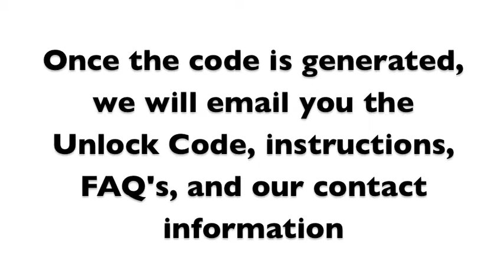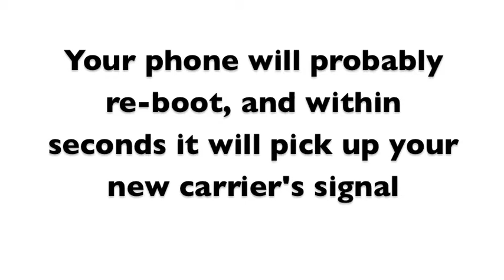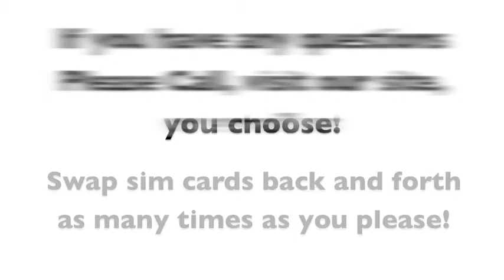How to Unlock Blackberry Bold 9900 with Code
Unlock your Blackberry Bold 9900 in minutes, anytime, day or night.

We GUARANTEE we have the:

1. Lowest prices on unlock codes.
2. Fastest delivery times and,
3. Best customer service

The unlocking process for the Blackberry Bold 9900 is the same process for every carrier!!! The instructions are the same for whatever country or network the phone is locked to.

1. Go to Unlockthatphone.com
2. Enter your phones carrier, manufacturer, model, and imei
3. The unlock code will be emailed to you (based on time stated on website) along with easy unlocking
4. Once received; just follow the instructions shown in the above video, and enter the unlock code when stated.
5. Once completed, Your Blackberry is completely Unlocked for all Carriers!! No more network restrictions, expensive roaming fees, or outrageous contracts!!!